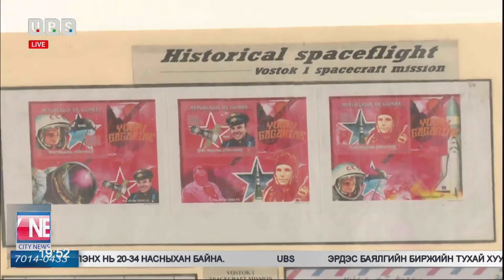БНМАУ, ЗХУ-ын баатар Жүгдэрдэмидийн Гүррагчааг “Нийслэлийн Хүндэт иргэн”-ээр өргөмжиллөө